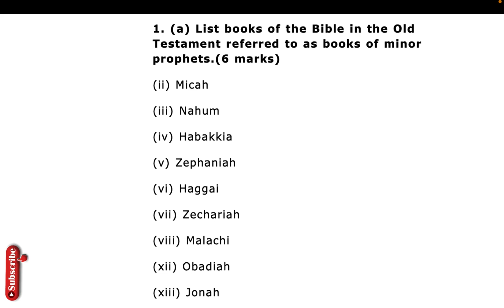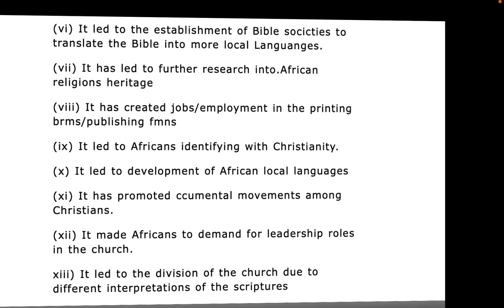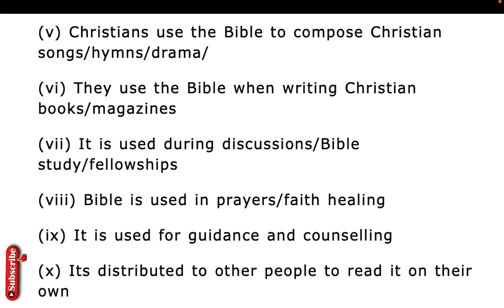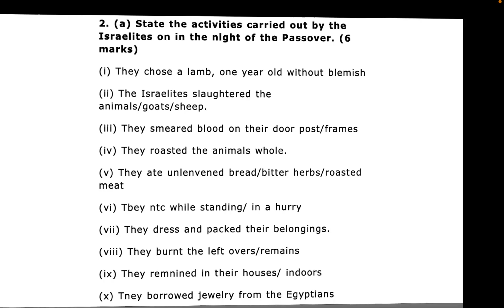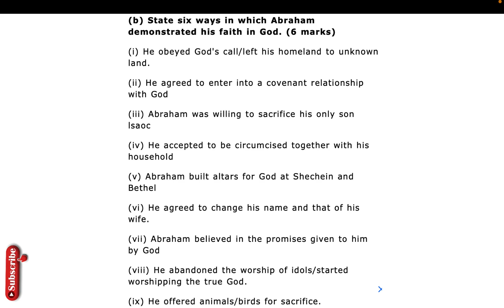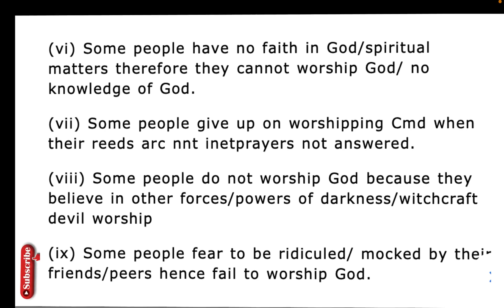kcse cre paper 1 2020 | Kcse 2020 cre paper 1 with answers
Kcse 2020 cre paper 1 with answers pdf download,
Kcse 2020 cre paper 1 with answers biologyKcse 2020 cre paper 1 pdf download with answers,
Kcse 2020 cre paper 1 pdf download free,
Kcse 2020 cre paper 1 pdf download science,
Kcse 2020 cre paper 1 pdf download English,
Kcse CRE paper 1 2021,
Kcse 2020 cre paper 1 pdf download maths,
CRE paper 1 questions and answers PDF download,